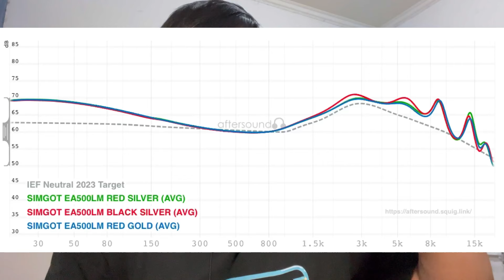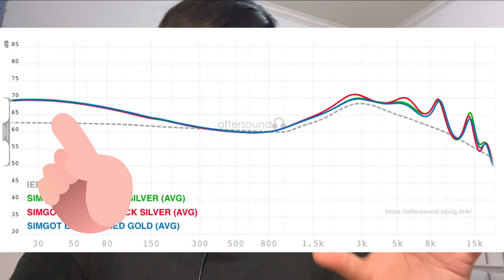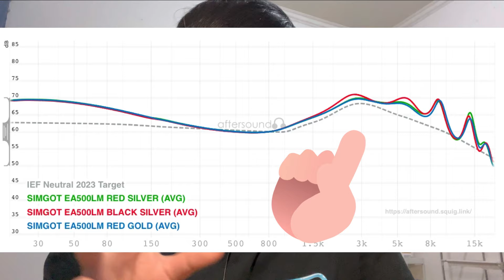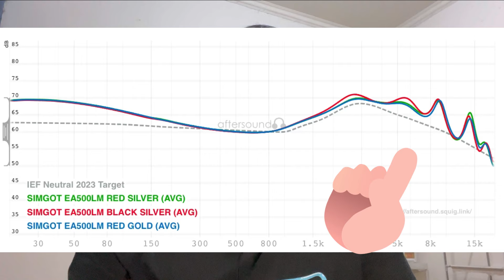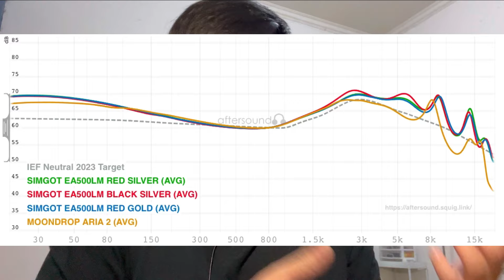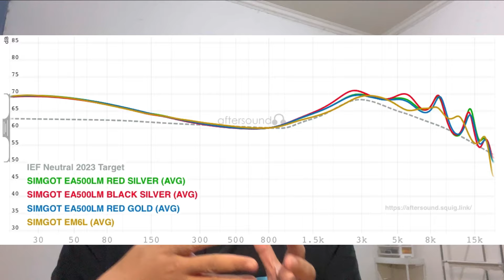SIMGOT EA500 LM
dukung aftersound?
pertanyaan eksklusif?
request iem
akan diutamakan via saweria

aftersound measurement :
aftersound.squig.link

Instrumental (ya. instrumen no vocal XD)